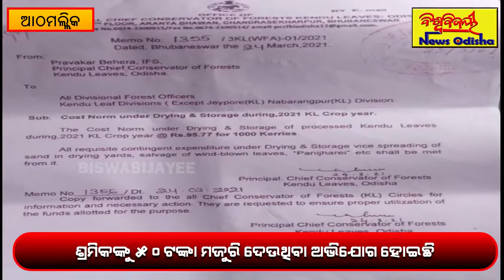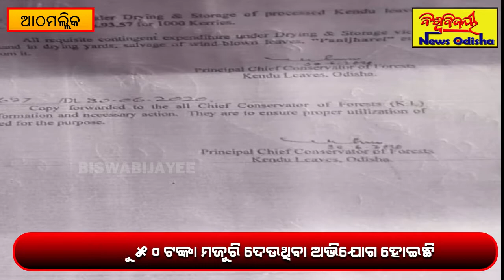ଶ୍ରମିକଙ୍କ ଅର୍ଥ ହରିଲୁଟ କରୁଥିବା ଅଭିଯୋଗ || Angul